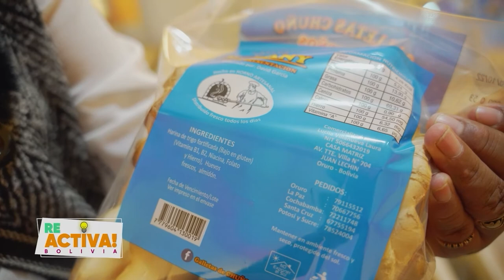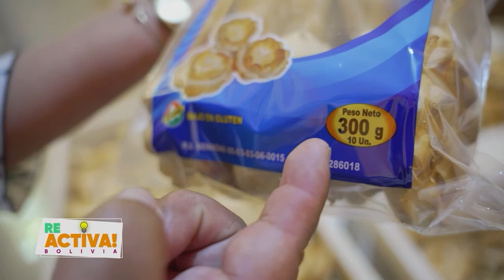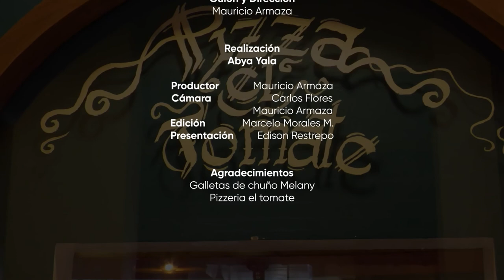Reactiva Bolivia- Galletas de Chuño Melany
Te invitamos a ver la elaboración de unas deliciosas 🍪 “Galletas de Chuño Melany”.  Esta es la empresa que visitamos con el programa Reactiva Bolivia.
😉No dejes de verlo, te garantizamos que te encantará.
☎Contactos al número 68300320